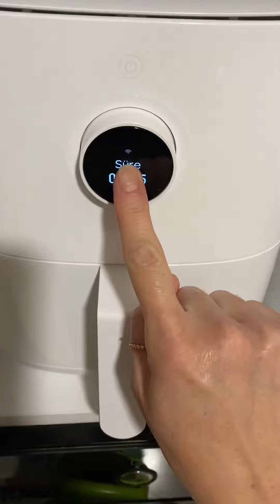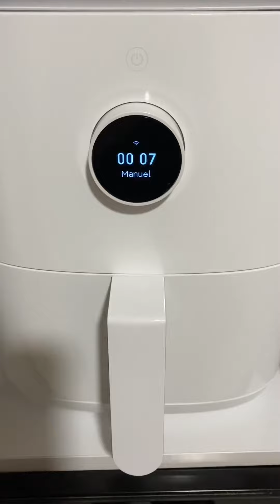Mi smart hava fritözünde sigara böreği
Sadece alt kısma yerleştirip 180 derecede 20 dakikaya ayarlamanız tam kızarmasına yeterli oluyor alt üst eklediğinizde 180 derecede 15 dakika üst kısma yeterli ama alt kısmı için tekrar 5 dakika daha fritözde kızartmalısınız